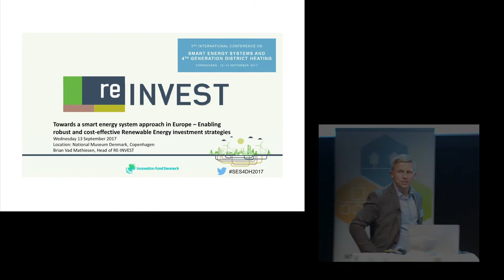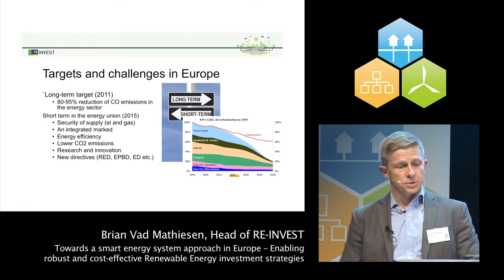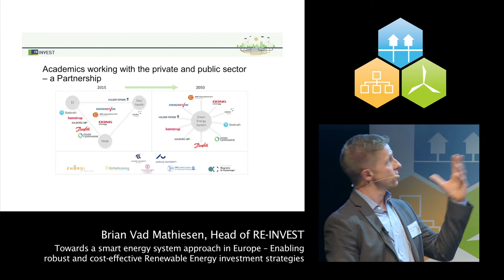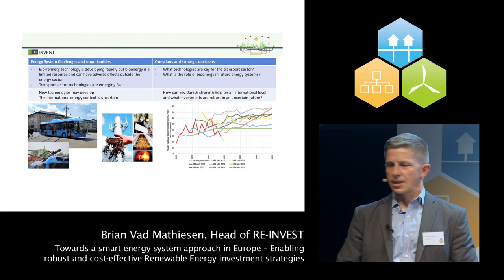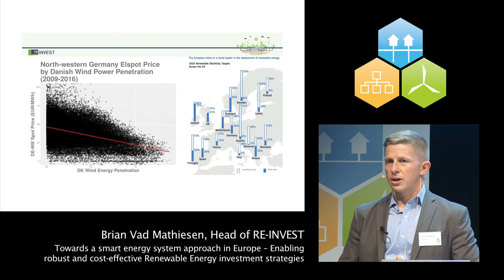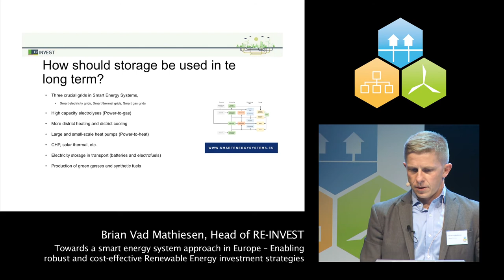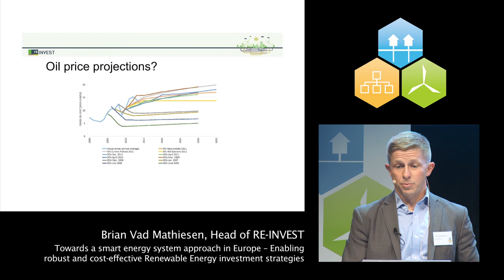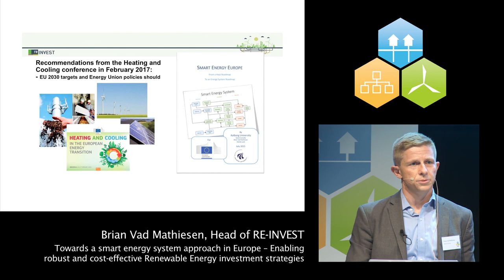Keynote presentation by Prof. Brian Vad Mathiesen at the 3rd International Conference on SES4DH 2017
Brian Vad Mathiesen, Professor in Energy Planning at Aalborg University, is giving his keynote presentation “Towards a smart energy system approach in Europe – Enabling robust and cost-effective Renewable Energy investment strategies” at the 3rd International Conference on Smart Energy Systems and 4th Generation District Heating in Copenhagen, 12-13 September 2017. This keynote presents the newly started project RE-INVEST and explores the early signs of risks in the current investment trends in Europe as well as the potential solutions to these challenges using a two dimensional and smart energy system approach.

Sign up for the 4DH Network here: 4dhnetwork.aau.dk